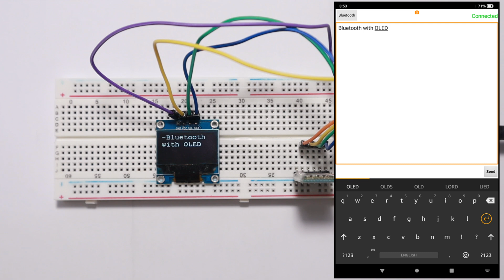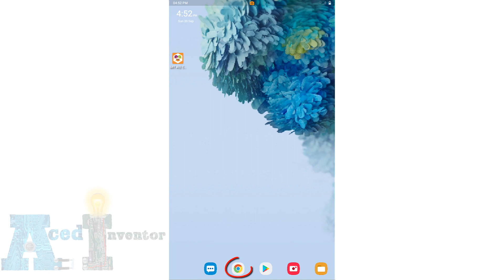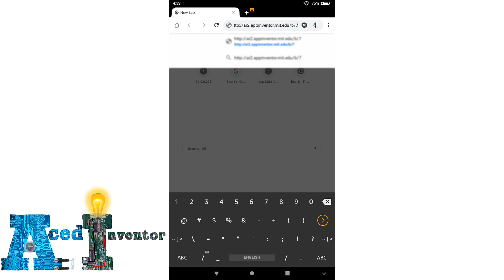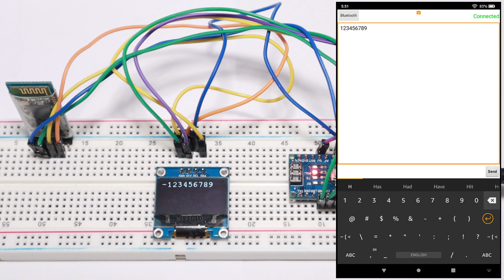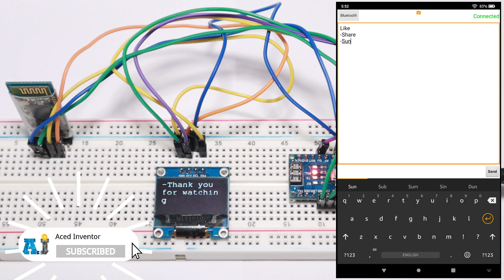Writing to OLED via Bluetooth(HC-05) | Arduino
In this project, we will be making a "Bluetooth OLED." What we are doing in this design is connecting an Arduino to an OLED and a Bluetooth module. We write a short program that lets us connect our Bluetooth module to our phone. We can then connect the Bluetooth module to the app. You can now send messages from the app to the Arduino. The Arduino will display the message on the OLED.